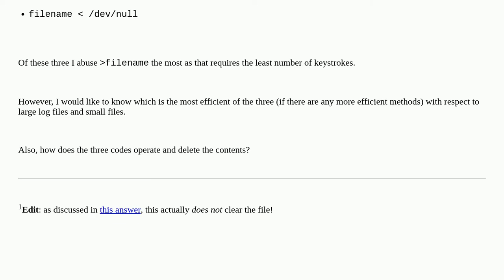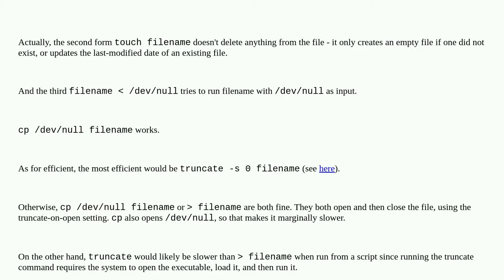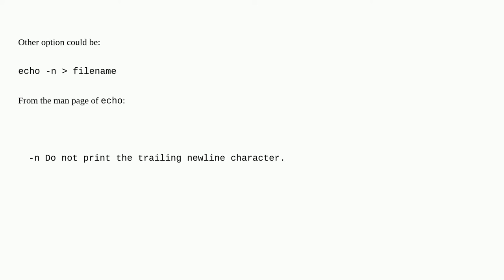Most efficient method to empty the contents of a file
A special thanks goes out to the community

  files shell-script truncate